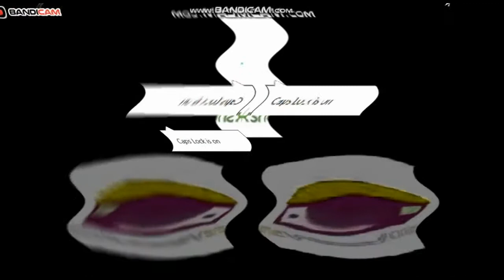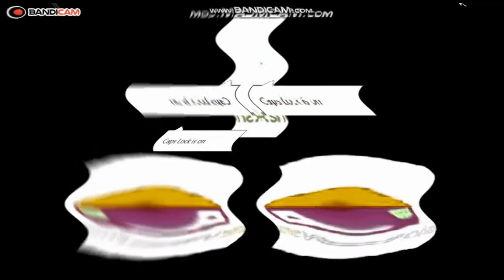Sesame Workshop Effects Quadparison 1 in Not Scary